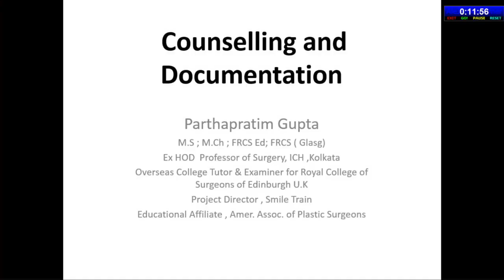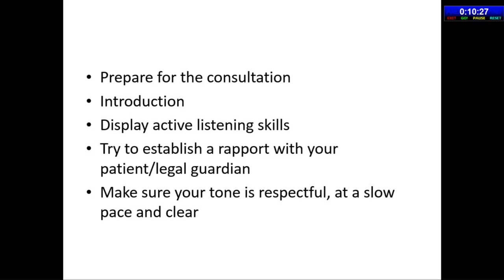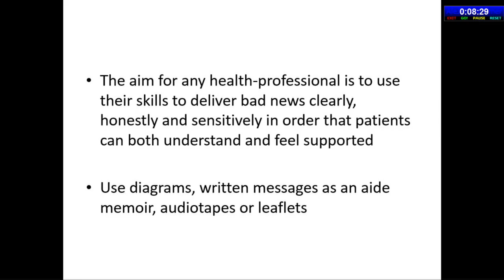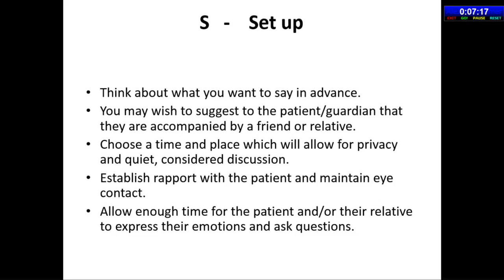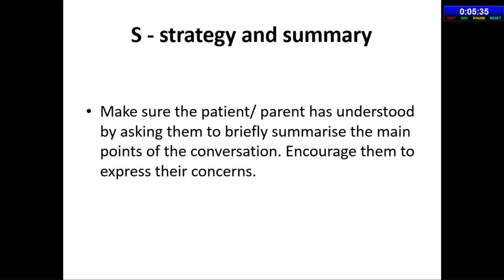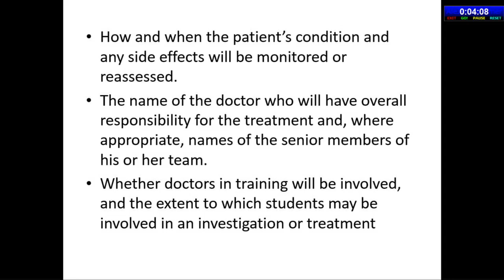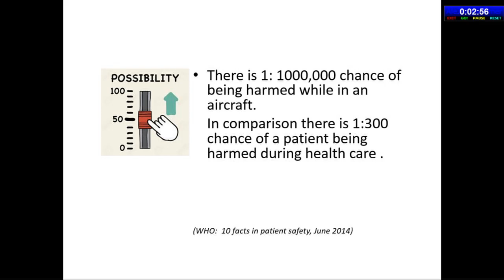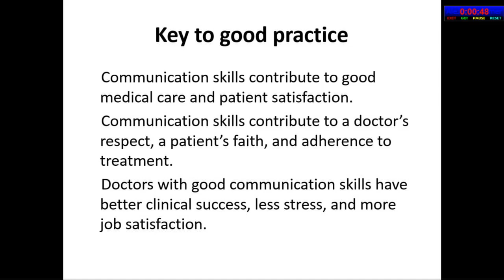IAPS guest lecture - Informed consent By Dr Parthapratim Gupta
This was presented at IAPSCON 2019 Delhi